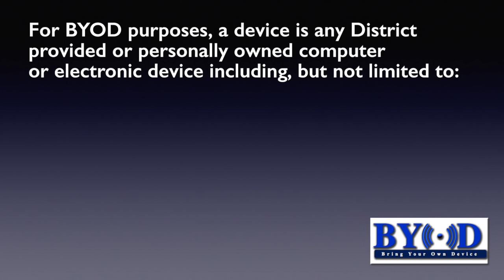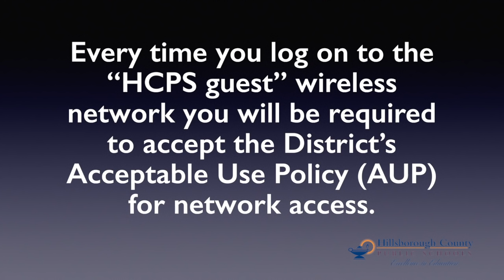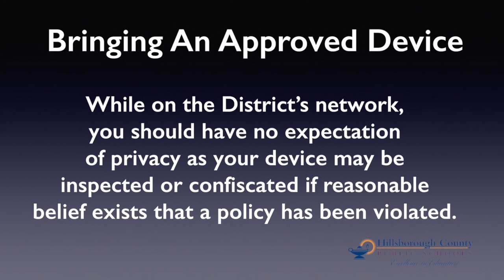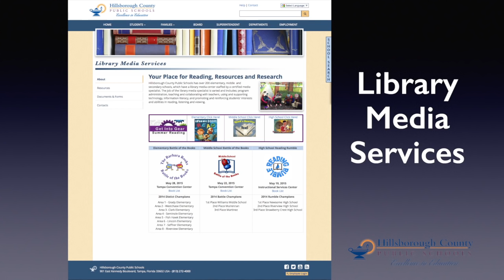BYOD Overview Students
This video is about BYOD Overview Students 2015